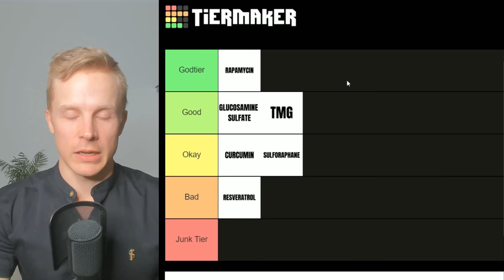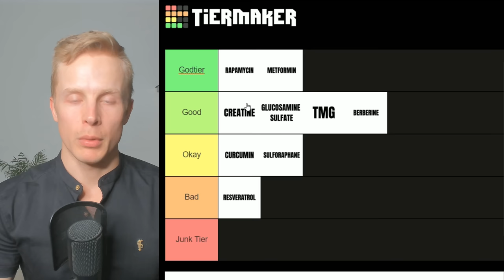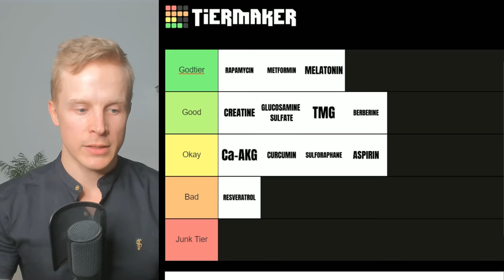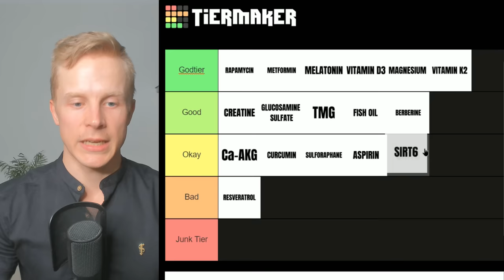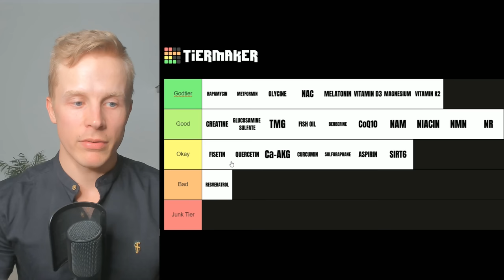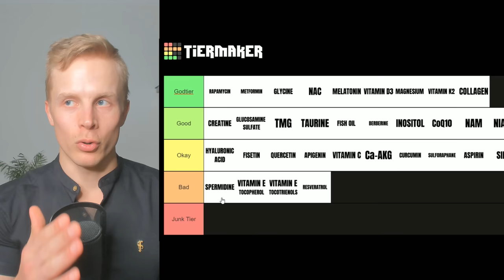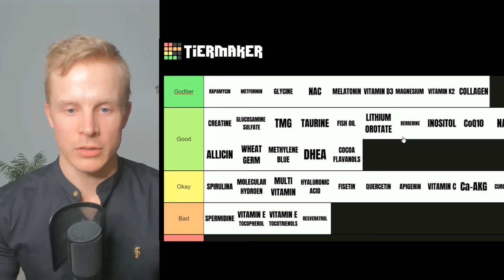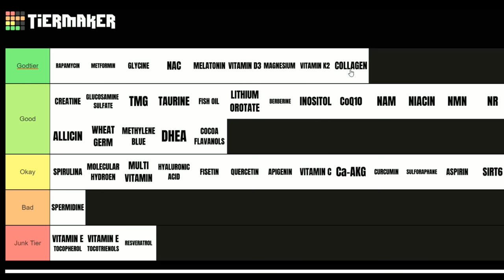The ULTIMATE GUIDE to Longevity Supplements 2023 - Ranked Based on Effectiveness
Timestamps:
00:35 TMG
02:07 Glucosamine
03:00 Curcumin and Sulforaphane
04:42 Resveratrol
05:38 Rapamycin and Metformin
09:05 Creatine
10:29 Aspirin
11:45 Ca-AKG
13:23 Melatonin
16:00 Vitamin D3, Viamin K2 and Magnesium
19:22 Fish Oil
21:09 Glycine NAC
23:30 NMN and NR and Niacin
25:37 Senolytics
28:00 Taurine
29:00 Vitamin C and Vitamin E
31:06 Collagen
33:18 Spermidine
35:50 Methylene Blue
39:00 DHEA
42:00 Lithium Orotate